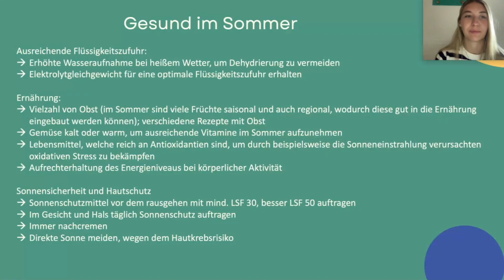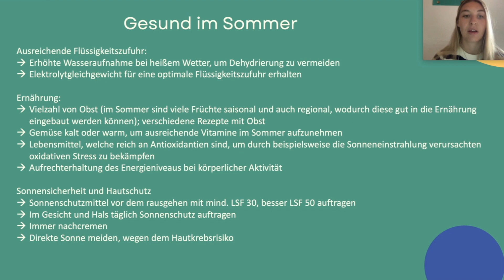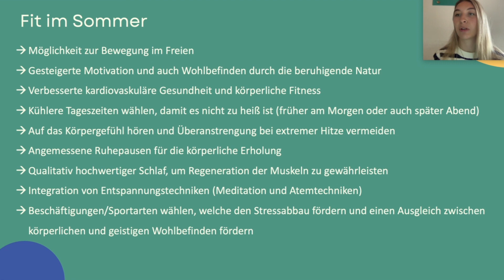Gesundheitsmanagement | Gesund und Fit durch den Sommer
*Themen:* Gesund und Fit durch den Sommer
*Kurs:* Gesundheitsmanagement | Wissensvideo 22

► 00:00 Intro
► 00:11 Gesund im Sommer
► 02:20 Fit im Sommer

📖 *Deine Vorteile*
▸ Förderungen möglich